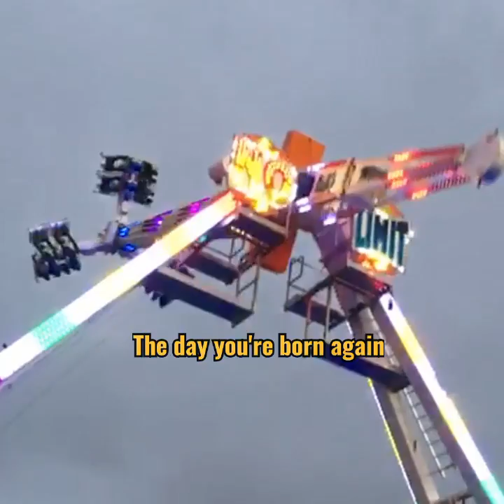Chamber Of Reflection - Mac DeMarco cover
It's a really tiny cover that I already posted everywhere but i'mma post it here anyway.
Love 💙